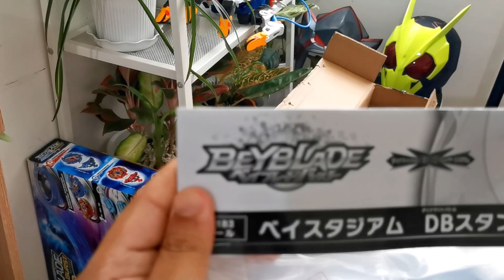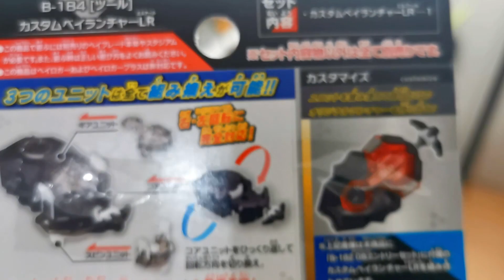$300 BEYBLADE MYSTERY BOX PACKAGE! Beyblade Burst Dynamite Battle Beyblades and DB BeyLaunchers!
$300 BEYBLADE MYSTERY BOX PACKAGE! Beyblade Burst Dynamite Battle Beyblades and DB BeyLaunchers and DB BeyStadium from HobbyDigi!

We received a Mystery Beyblade Burst DB Package / Beyblade Burst Dynamite Battle Package from HobbyDigi! Let's find out what is the content!